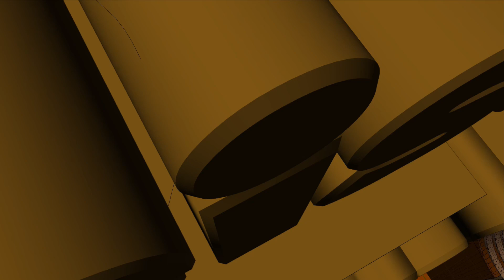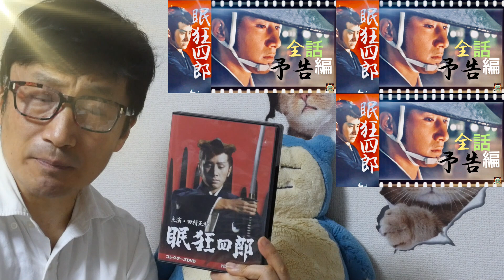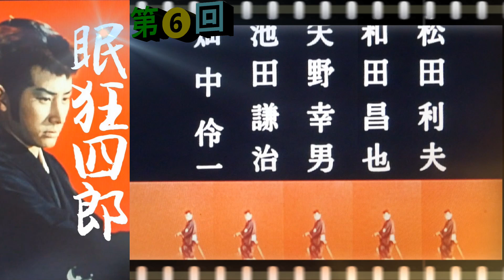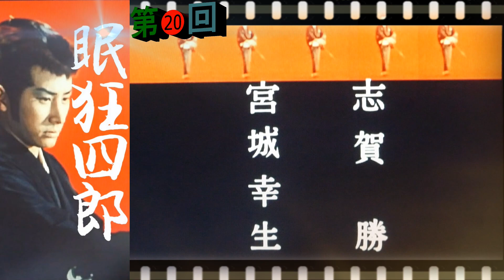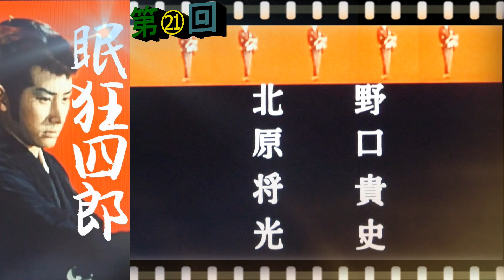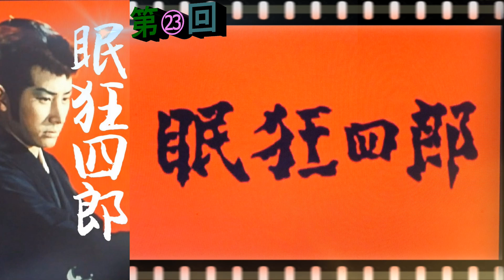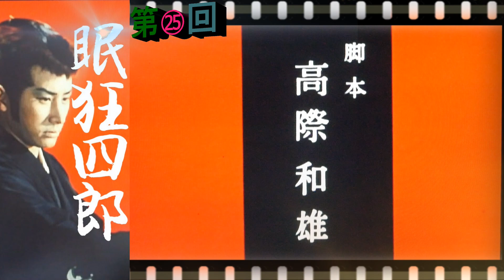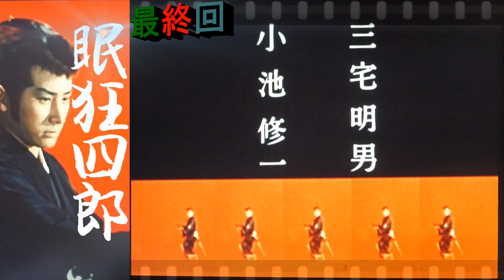💖田村正和💖眠狂四郎💖予告編全集💖🐸FOD配信中🐸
🐸🔰FOD配信中です🔰🐸
4:21～柴田錬三郎⭐
5:04～第一話
7:09～第二話
9:42～第三話
12:29～第四話
14:49～第五話
16:44～第六話
18:52～第七話
20:53～第八話
22:44～第九話
25:19～第十話
27:11～第十一話
29:05～第十二話
31:40～第十三話
33:40～第十四話
35:52～第十五話
37:58～第十六話
40:02～第十七話
41:59～第十八話
44:06～第十九話
46:12～第二十話
48:06～第二十一話
49:58～第二十二話(若干遅れて第二十二話表示に切り替わる⭐編集ミス)
51:59～第二十三話
53:57～第二十四話
55:56～第二十五話
57:52～第二十六話（終わり）